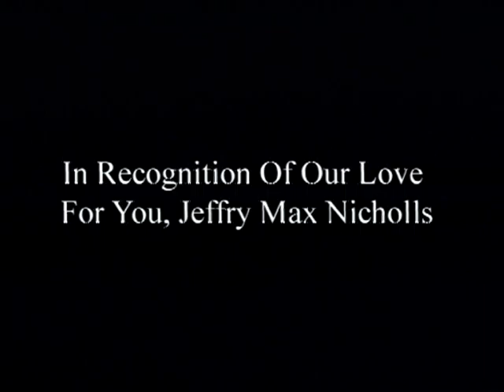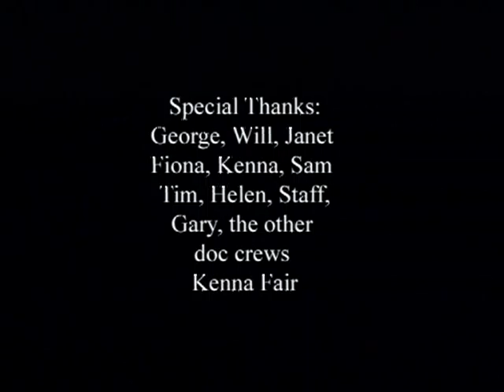V011207_Reeling from Loss.mpg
Produced at the Gulf Islands Film and Television School during the Youth Spring Break Youth/Adult Media Intensive Program (March 18th - 24, 2001) by Carrie Southern, Mike Fleury, John Fleury and Linda L. Nicholis.

Four years after a young man dies of a drug overdose, his friends come together to share their experiences around him and their relationships with each other.